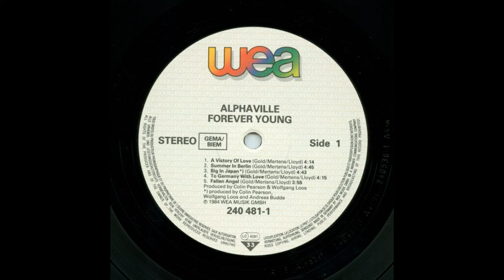Alphaville - Big In Japan [24Bit Re-Mastering from Vinyl]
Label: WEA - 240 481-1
Country: Europe
Release date: Sep 27, 1984
Genre: Synth-pop
Recording Company - Warner Communications
Physical copy production - Record Service GmbH
Manufacturer - WEA Musik GmbH
Publication - Rolf Budde Music
Recording Studio - Studio 54, Berlin
Recording Studio - Weryton Studios
Mixing - Studio 54, Berlin
Mastering - Tonstudio Ulrich Kraus
Mastering - Studio-Nord-Bremen
Lacquer disc cutting - Studio-Nord-Bremen
Record producer - Record Service Alsdorf
Artwork, Design [Cover Design] - Ulf Meyer Zu Küingdorf
Drums [Rhythms] - Bernhard Lloyd
Keyboards [Additional Keyboards], Programmed By [Computer Programming], Arranged By [Contributory Arrangements] - Wolfgang Loos
Keyboards [Melodies] - Frank Mertens
Management - Heinz-Gerd Luetticke
Mastered By [Digital Mastering] - Ullrich Krauss
Music By, Lyrics By - Bernhard Lloyd, Frank Mertens, Marian Gold
Other [Illuminator] - Nelson
Photography By - Thomas Reutter
Producer - Andreas Budde, Colin Pearson, Wolfgang Loos
Recorded By, Mixed By - Wolfgang Loos
Technician [Technical Assistance] - Boris Balin, Thomas Beck
Voice [Voices] - Marian Gold
Written-By, Arranged By - Alphaville